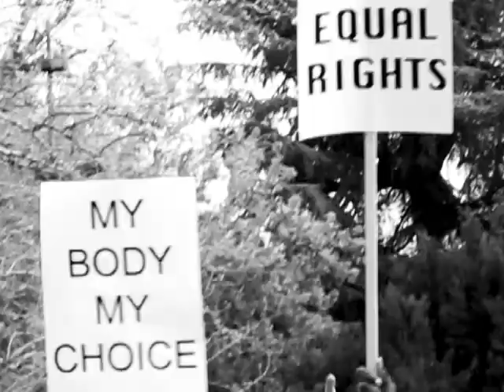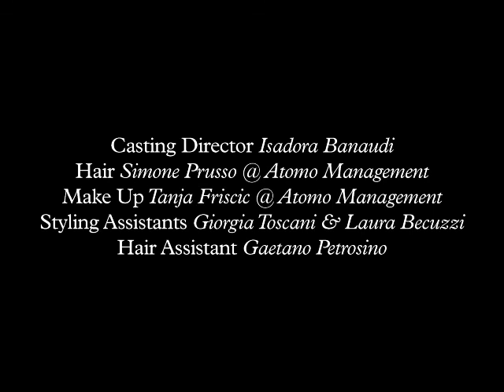Odiseo Vol. 12 'Uniformity’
Uni–form–less is a visual essay by Riccardo Raspa & Michela Cabrera

Video & Audio by Funclab Collective

Creative Direction Riccardo Raspa & Michela Caprera

Photo & Video Direction Riccardo Raspa

Styling Michela Caprera
Casting Director Isadora Banaudi
Hair Simone Prusso @ Atomo Management
Make Up Tanja Friscic @ Atomo Management
Styling Assistants Giorgia Toscani & Laura Becuzzi
Hair Assistant Gaetano Petrosino

Models
Joan Thiele, Chiara Pino @ TheLab Models
Kassandra Frua de Angeli
Edwin @ D’Management
Jay @ Fashion Model Management
Britt @ D’Management
Giulia Mukuri
Hoda @ Next Model Management
Dalila Pisapia
Zac Taylor @ D’Men
Fabio Monceri
Teodoro Zeller Celso